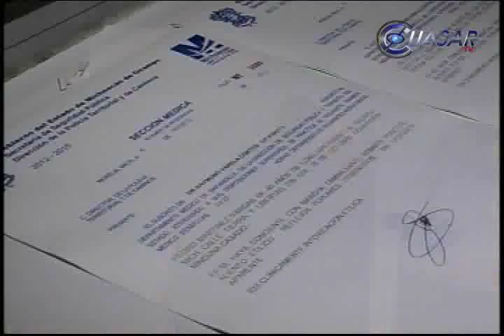Ebrio, diputado del PRD ya es "cliente" de barandilla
El diputado federal del PRD, Pavel Díaz Juárez, junto con un ex legislador copartidario, Pedro Martínez Vargas, cayó por cuarta vez en barandilla de Seguridad Pública en Morelia.